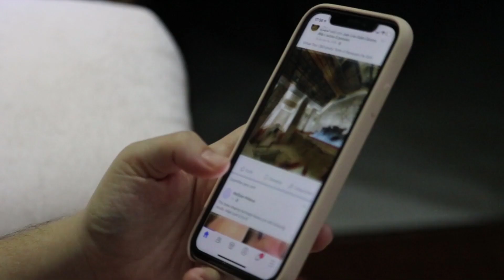Suicidio Adolescente: Un tema que podemos tratar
Ediciones:12:00 md medio día y 9:00 pm estelar.